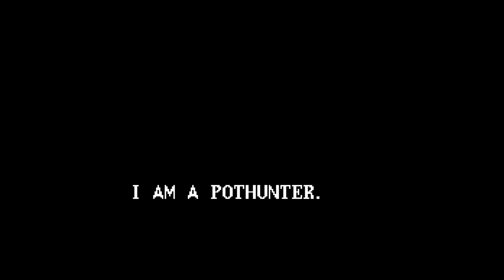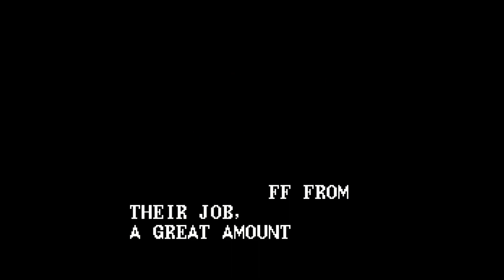Sega Master System - Power Strike II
Power Strike II, for the Sega Master System